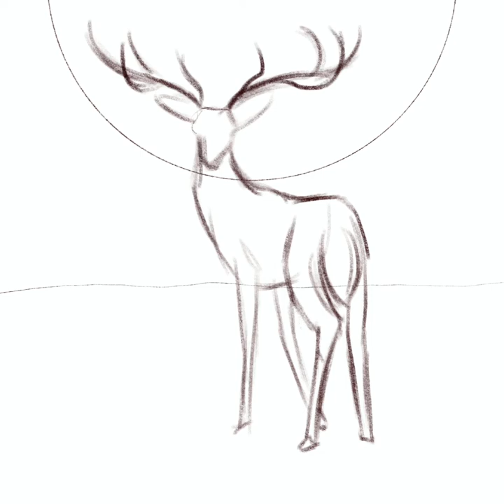dnb idm mix 2022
tracklist:
The Caracal Project, Skylark, LaMeduza - Quick of Breath
Cybin - Aztec
Simple Simon & Pharoah - Babylon
Cybin - So Foolish
Deja Vu - Blow
Exept, Disprove - Dirtyrain
NickBee - Dark Matter
Burr Oak - Supreme Entity
Current Value - Measures
IMANU - Empress
gyrofield - Instrumentality
Presha - Vendetta (Sam KDC Remix)
Grim Hellhound - Quantum Mechanics
Task Horizon - Sahara
HRSPX - The All - Maker
TRINIST - CATALYST
Mefjus - Hear Me
Deck Disorder - The Furthest Frontier
Fade Black - Polaris
TRINIST - In Your Arms
Vici - Pursuit
Noisia, Camo & Krooked - Nova
Arxiva - Give and Take
Nord3n - Octopus
Noisia, Skrillex, josh pan, Dylan Brady - Supersonic
Rillium - Ether
Thematic - Grumbler
Instag8 - Flowers
Notequal & Sense Illusion - Indicate
SLWDWN - Distance
Redpill - The Edge
NickBee - Outer Dome
Misanthrop - Into the Sun
ZeroZero - My Sound
Zombie Cats feat. The Game - Huracanes
Pendulum - Hold Your Colour (Python Bootleg)
Juno, Alerstorm - Universe
Current Value - Into Dust (Current Value Remix)
Dank Frank, Slang Dogs - Quiet Violence
Top Cat - No Sensi (Leaf Remix)
Enta - Them Special Effects
InsideInfo - Lies With You
Nuvertal - Anastasia
Fatloaf feat. Subminderz, Malstrom - Fancy
Tantrum.Today - Cryptonite
Shayper - Weight of a Tiny World
Opius - Subterranean Funk
Veak - Bionic Jungle
Task Horizon, Killa P - Like This
Faysha & Blackout JA & Liondub - Enemies & Friends (Acuna Radio Remix)
SIXTEENARMEDJACK - Real Dubplate
YAANO - Christian Dubstep
Parly B, Riddim Tuffa - Leggo Beast
Lethal OJB, Dj Stp - Funky Tribe
Nesbra - Trinity Bay
Sign - The Last Thing You Hear (ft. Puzzle)